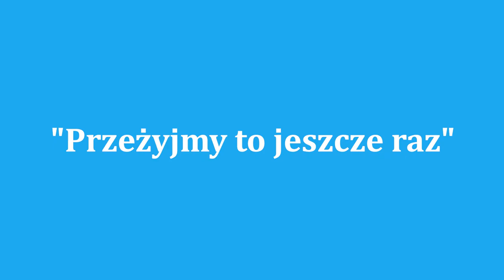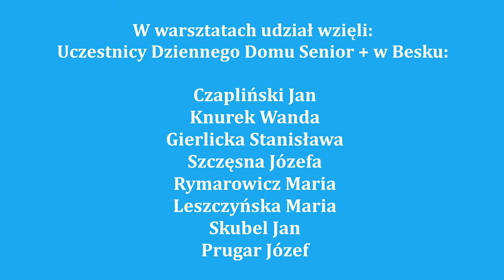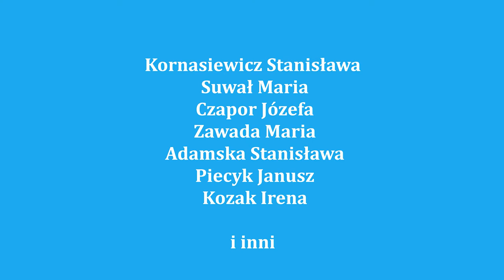Besko 2021 - Film Warsztatowy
AKADEMIA FILMOWA EGoFILM – Warsztaty filmowe 2021r.

"Akademia Filmowa EGoFILM" to cykl warsztatów prowadzonych w kilku miastach na mapie Polski. Celem projektu jest przekazanie wiedzy o historii filmu i produkcji filmowej mieszkańcom małych miejscowości gdzie dostęp do kultury jest utrudniony. Podczas warsztatów, które odbywały się przy współdziałaniu różnych grup społecznych, przekazano wiedzę z zakresu rysunku i plastyki, a także zapoznano uczestników z ogólnymi zasadami toku realizacji filmu.

Projekt został sfinansowany ze środków Ministra Kultury, Dziedzictwa Narodowego i Sportu z Funduszu Promocji Kultury w ramach programu „Edukacja Kulturalna”.

Producent: EGoFILM Ewelina Gordziejuk
Besko 2021r.